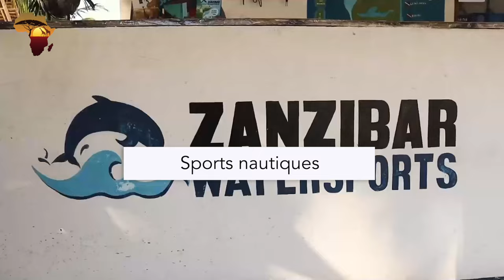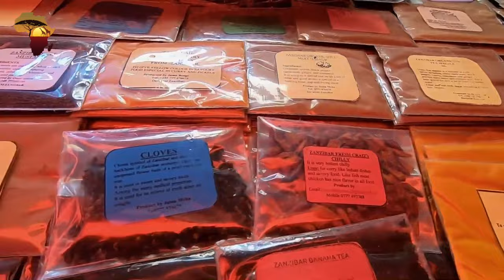Découvrez ZANZIBAR : Les îles aux épices de TANZANIE, un endroit QUE VOUS DEVEZ ABSOLUMENT VISITE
L'archipel de Zanzibar, situé dans l'océan Indien entre 16 et 31 milles au large des côtes de la Tanzanie, est un endroit à couper le souffle pour s'évader du monde. Vous profiterez d'une eau claire et bleu turquoise, de bancs de sable peu profonds parfaits pour patauger et de nombreuses petites îles pratiquement non visitées par les touristes. Explorez le site du patrimoine mondial de Stone Town, le vieux quartier de Zanzibar City, ou allez simplement de plage en plage, chacune étant meilleure que la suivante.
Zanzibar est l'une des principales destinations d'Afrique en ce qui concerne les personnes souhaitant voir des plages de classe mondiale, mais aussi découvrir un lieu où l'architecture et la culture de classe mondiale se rencontrent dans un paradis tropical.

L'île de Zanzibar est située dans l'océan Indien semi-tropical et est célèbre pour ses plages luxueuses. L'île est également célèbre pour être une plaque tournante majeure pour le commerce des épices. Les habitants de Zanzibar disent que l'île a de nombreux mystères à découvrir. Alors, plongeons pour explorer ce que Zanzibar a à offrir à ceux qui veulent visiter cette île incroyable.